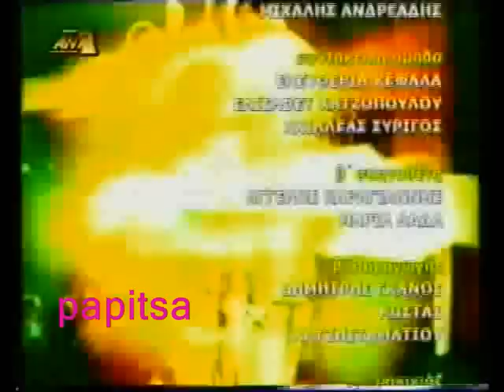Fame Story On Stage - 15/2/03